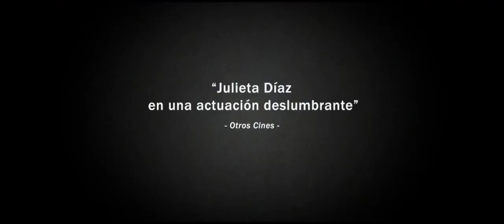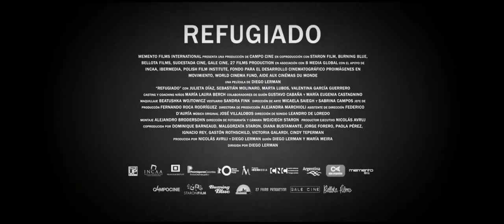Refugiado, de Diego Lerman, con Julieta Díaz (trailer)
Estreno en Argentina: 23 de octubre.